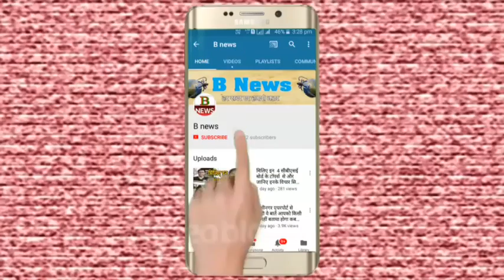गोपालगंज जिले का 21 साल का लड़का बना IAS अधिकारी पिता पेट्रोल पंप करते थे काम